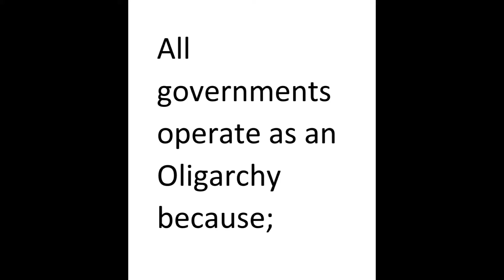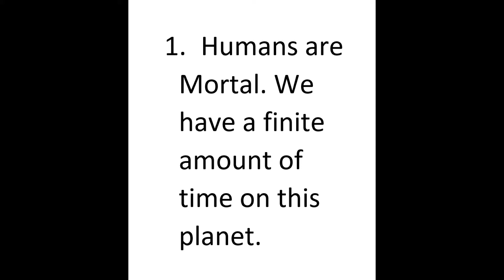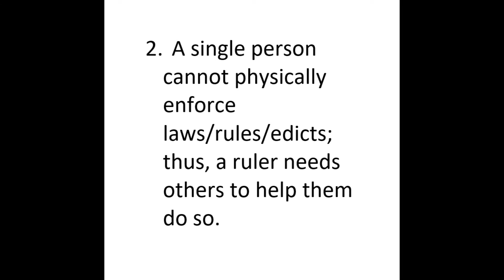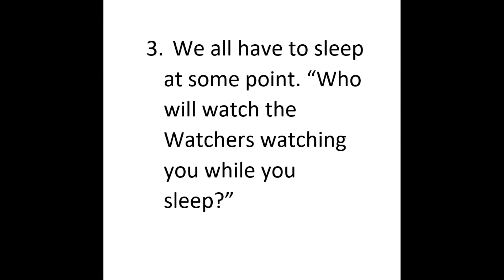What's in a name Antitota…Antiauth?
A tyranny by any other name is still tyranny.
Yes, yes but do you have a flag?